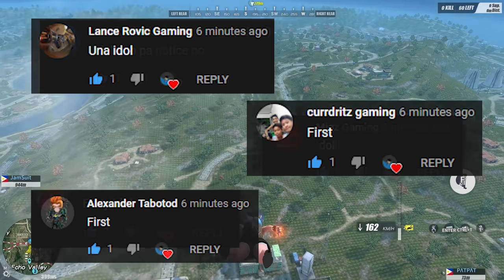NAGUGULAT SILA SA WRO! With Jamsuit & Pat (Ros Gameplay)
PC SPECIFICATION:

Ryzen 5
Galax Geforce GTX 1050Ti 4G DDR5
16 Gig of Ram Hyper X RGB DDR4 3200mhz
240 Gig SAMSUNG EVO SSD
240 Gig M2 KINGSTON ONBOARD SSD
2TB BARRACUDA STORAGE
MSI OPTIX 144HZ IPS Frameless
Esport Gaming Monitor